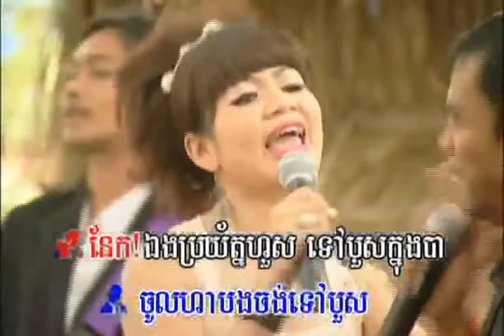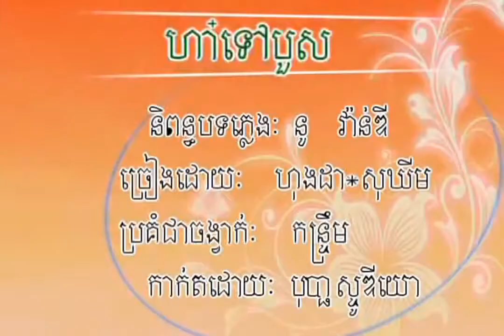Bopha 2017 comedy, part 1/3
Enjoy these 3 part comedies, they will make you laugh and live longer. Thanks for production, group and Bong : Honda, Neay Kren, Sokim , Premprey for such beautiful entertainment !

Thanks Bopha production, entertainer and group for Khmer Phjum Ben 2017 enjoyable videos. There are many good songs and comedies in Bopha volume 118, 119, 120, 121122, please support and.

I really enjoy something funny, it really help to release my stress after long day work and hopefully it will help everyone too . Thats why I like to share all comedies I have with everyone !